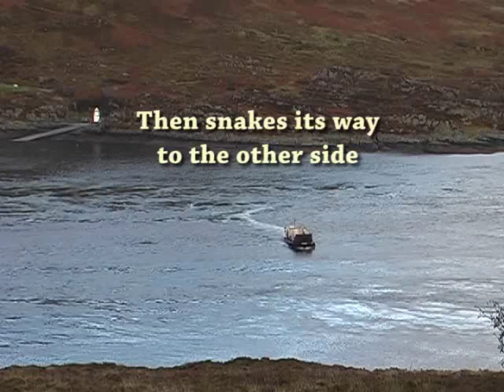Isle of Skye 03, Kylerhea Scary Ferry from Glenelg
The original "Over the Sea to Skye" route before the railway and ferry arrived at Kyle of Lochalsh. From there, a Ferry to Kyleakin became the main road to Skye. The ferry was replaced by the new Skye Road Bridge a few years ago.
This small ferry from Glenelg on the Scottish mainland to Kylerhea on the Isle of Skye provides a stimulating crossing of one of the strongest tidal flows in the UK. A scenic and magnificent journey, but the approach roads are single track and a wee bit hilly, so probably not for the really faint hearted. Information: My old car with a 1300cc engine, carrying driver and one passenger, needed first gear to get over some of the peaks. Newer cars seemed to have no problem. Be cautious if you are driving a fully laden old banger.
On the Kylerhea (pronounced Kyle-Ray) side, there is an otter-viewing hide.
This narrowest of gaps between Skye and the mainland, was witness to hundreds of cattle, every year, swimming the scary treacherous waters on their way to the Lowland cattle markets.
If you are based on the Isle of Skye and looking for a day trip, you could take this road to the mainland and have a drive around. I think the fair cost about £10 UK pounds each way. Make sure you visit Plockton. If you have time on the way back, you can drive up to the Viewpoint at Kyle of Lochalsh (very rough, steep road towards the end, but you can walk the last wee bit) and take in the panorama before returning via the Skye Road Bridge.